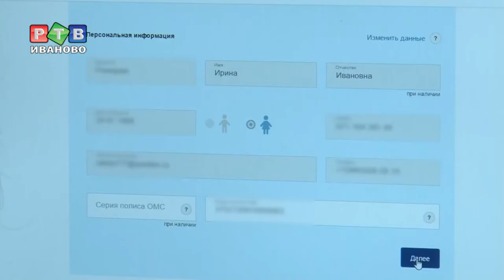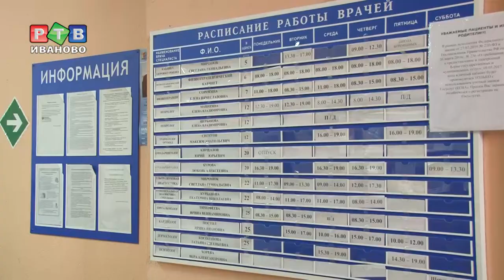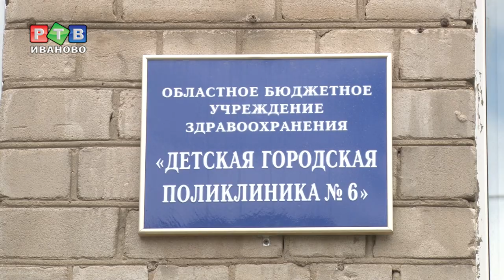Электронная регистратура переехала